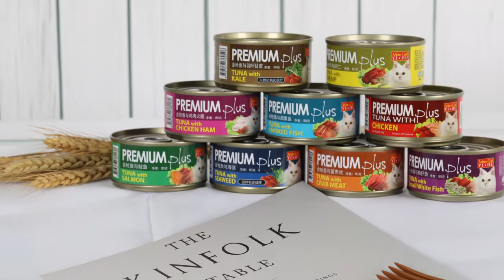AristoCats® Premium Plus - Tuna Series Video Tra Chinese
爱丽思®金枪鱼猫用罐头系列，挑选深海金枪鱼为主料，搭配不同新鲜食材，美味可口，营养健康。

富含DHA/EPA及多种营养物质，含有牛磺酸，明目健脑、补充猫咪所需。